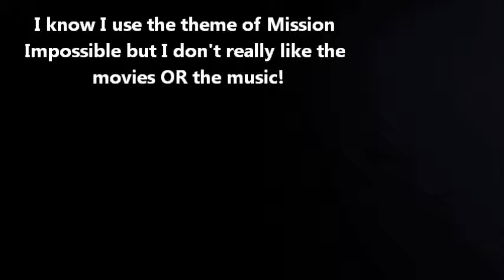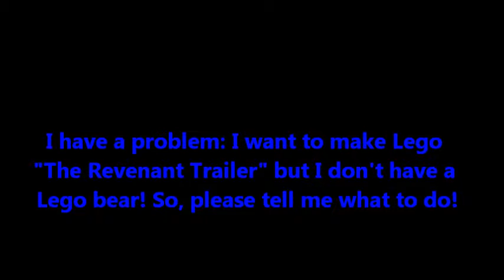The Lego Bricks Dance! Ibrahiem Ammar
(Please Note that any comments with swearing (Or swearing beeped out with asteriks) in them will be deleted without hesitation. Thank You)